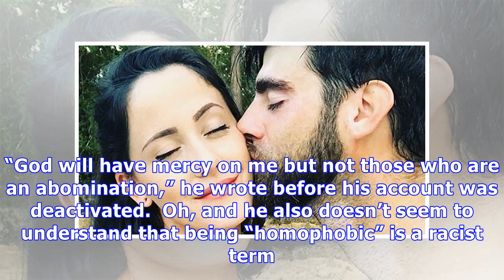‘Teen Mom’ Jenelle Evans Defends Husband In The Worst Way After His Homophobic Tweets